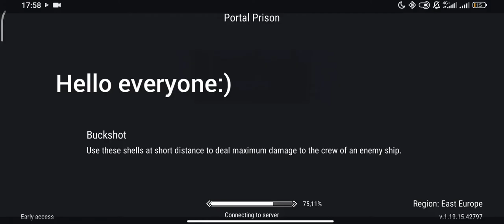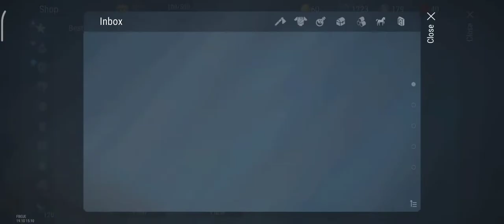Army camp run for 1900 points! Frostborn PVE